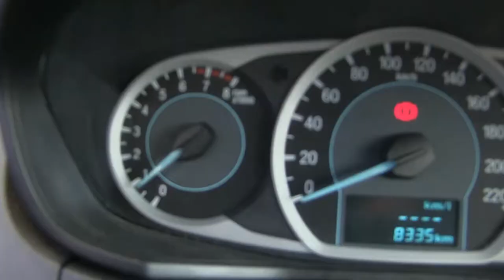Ford / Figo / 2018/ a162991